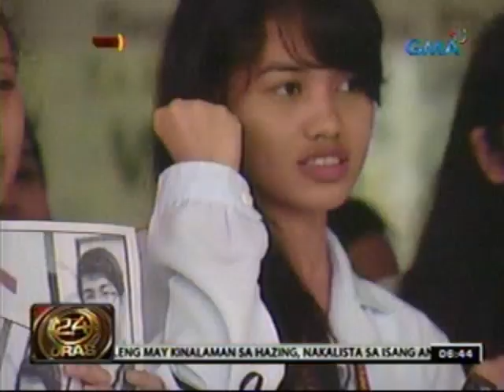24 Oras: Mga kababayan ni Andre Marcos, nagrally para ipanawagan ang hustisya